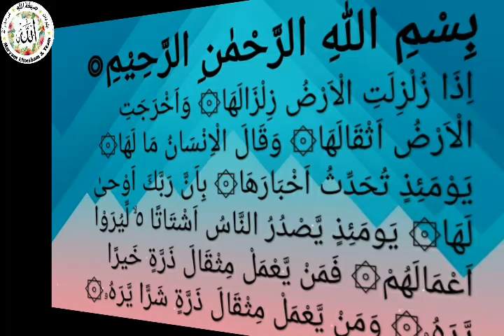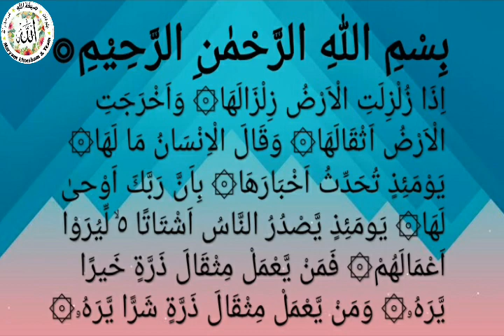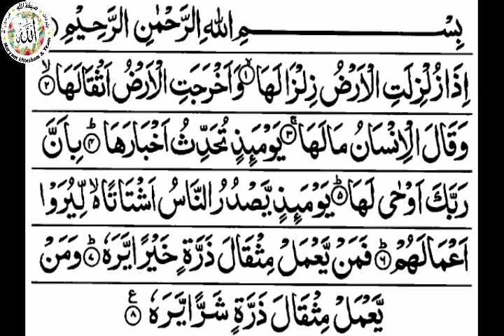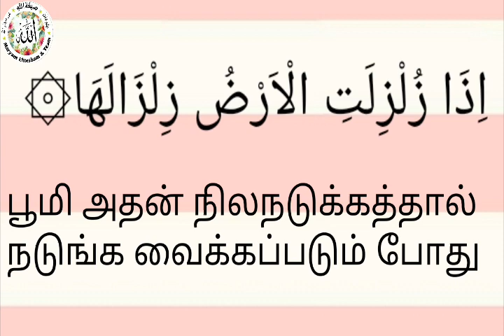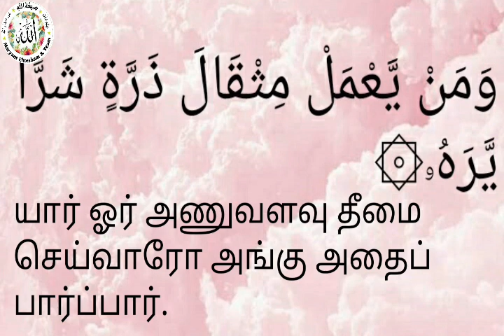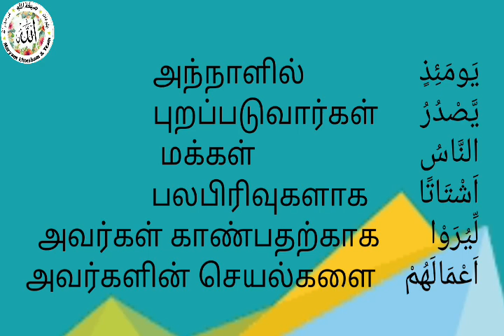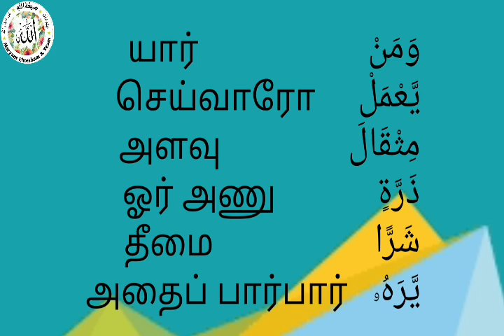Hifz: Surah Az-Zalzalah(Tamil) Tajweed, translation and word to word meaning.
Tajweed: Sarah Shaikh
Speaker: Sarah Shaikh
Video made by: Sheza Irshad